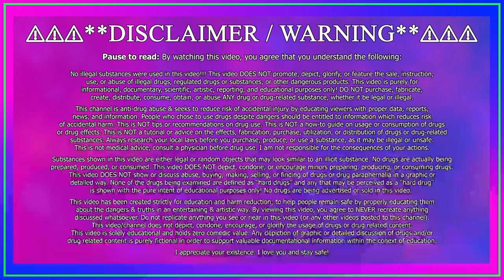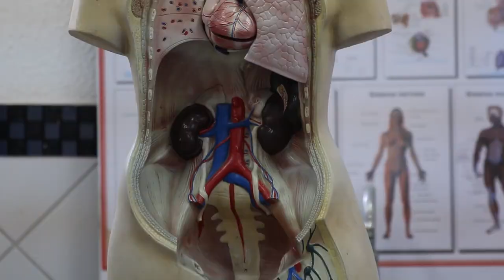𝗗𝗠𝗧 𝘃𝘀 𝗗𝗘𝗔𝗧𝗛: The Shocking Similarities...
In this video I explain why DMT and death are most likely linked!

Chapters:
0:00 - What to expect
0:46 - Understanding DMT
1:26 - What DMT feels like
1:44 - Similarities between DMT & Death
2:05 - Exhibit A
2:46 - Ego Death
3:22 - Exhibit B
4:03 - Exhibit C
4:53 - Conclusion

Shoutout to my boy Cold Brew for my outro song! Definitely check his ish out for more amazing music!

This video articulates the gist of the following: What is blasting off on DMT like? What is breaking through on DMT like? What does DMT feel like? What are the effects of DMT? Is DMT safe? What is N,N-Dimethyltryptamine? What is Changa? What is 5-MeO-DMT? What are DMT entities? What is a DMT trip like? What is the "Spirit Molecule"? Does DMT cause dreams? What is the toad? What is a DMT experience? Is DMT dangerous? What exactly is a DMT breakthrough? What is a DMT Trip Report? Is DMT Natural? Where do you get DMT? Why did "Alex Jones" & "Jordan Peterson" talk DMT? Can you have a bad trip on DMT? Can DMT be good for you? Did Moses take DMT? Do you smoke DMT? Do you vaporize DMT? What happens when you smoke DMT for the "first time"? Is a DMT Experience in this reality? What are the "side effects" of DMT? Is DMT legal? Is DMT illegal? What is an ego death? Do you leave your body on DMT? Is DMT Ayahuasca? Is DMT changa? Is DMT The "spirit molecule"? is DMT the GOD Particle? What does DMT do to your consciousness? Why is DMT bad? Is DMT healthy? Is DMT a trip? What is the science behind DMT? What are facts about DMT (DMT facts)? Can I smoke DMT? Can I snort DMT? Is DMT cool? Is DMT rad? Is DMT unsafe?